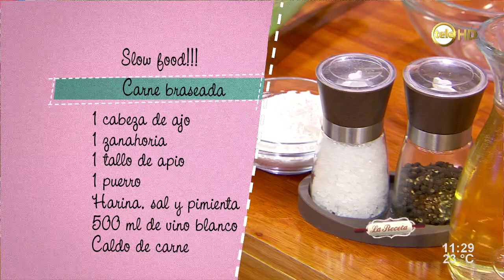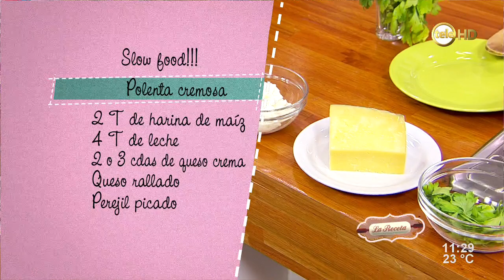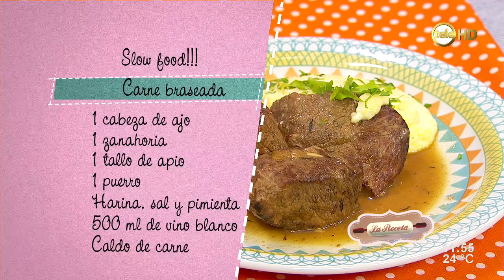Carne braseada con polenta cremosa